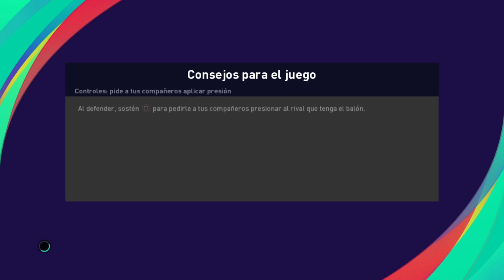Serie C en PES 2021 con Alessandria - Serie C - Fecha 23 vs Livorno